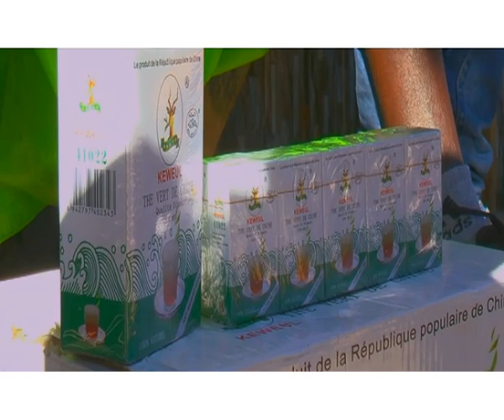SPOT WARGA KEWEUL : Pa nice Wadiou Bakh